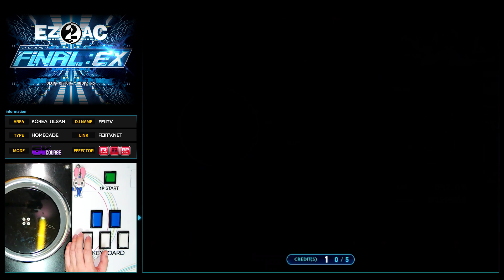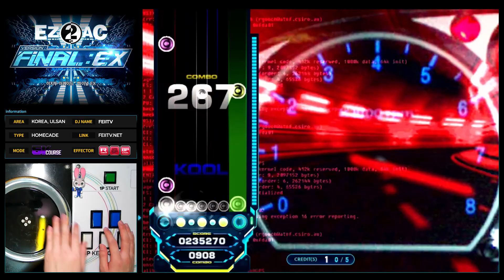[EZ2AC : FNEX] 5K Course (13) Transin [Random]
Comment : 재미있는 채널